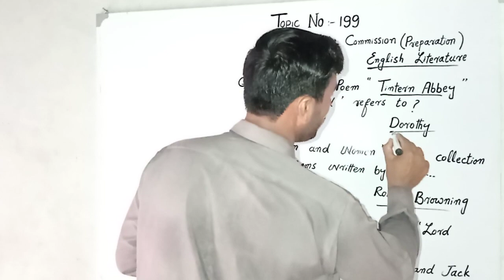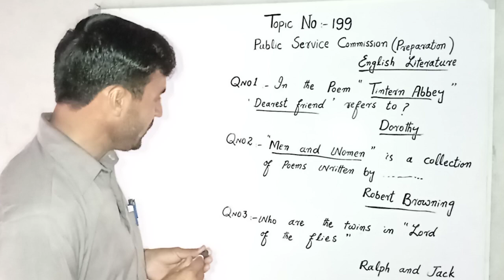Public Service Commission Preparation English Literature topic no 199